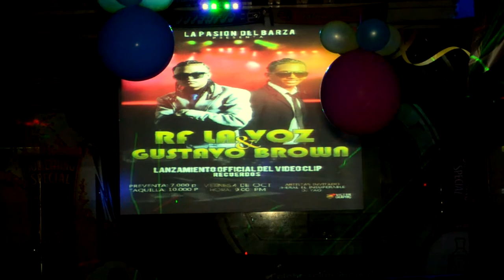La pasion Del barza presenta Rf la voz & Gustavo Brown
la pasion del barza presenta:
Rf la Voz & Gustavo Brown
Jheral el Insuperable
Dj yao

Viernes 04 Octubre
preventa: 7.000 p
taquilla: 10.000 p
no te lo pierdass!!